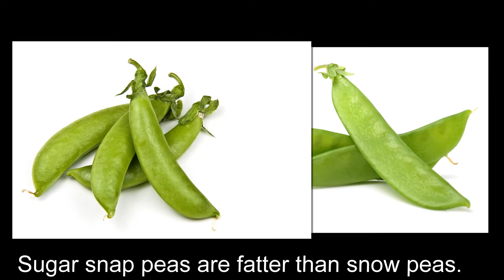Growing and Planting Sugar Snap Peas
After a long winter where not much is growing in the garden, it's nice to have an early crop that likes the cold.

Growing sugar snap peas gives the gardener a much anticipated outdoor task to do at this time of the year.